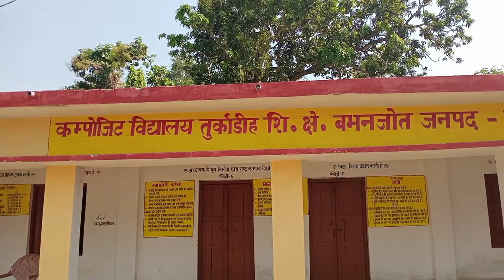चित्रकारी के कम कम्पोजिट विद्यालय मैं किया जा रहा है पेंटिंग का कारी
कम अपोजिट विद्यालय में किया जा रहा है पेंटिंग का कार्य